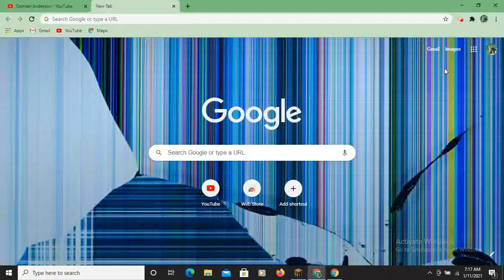Which house is better???